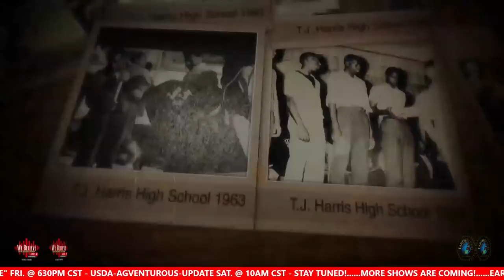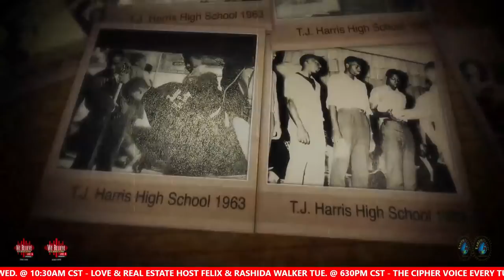THE MAN WITH ALL THE ANSWERS - ROBERT J. RAY - S1-E1 - THE INFAMOUS LOVE LECTURE - 9.13.21